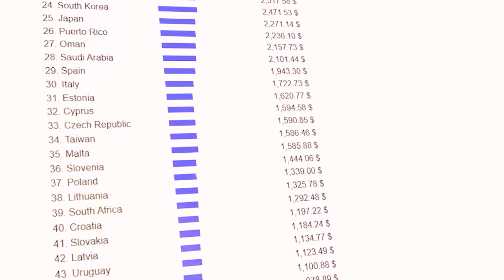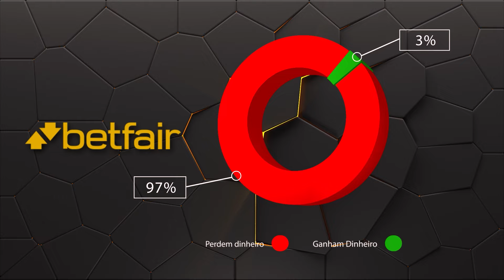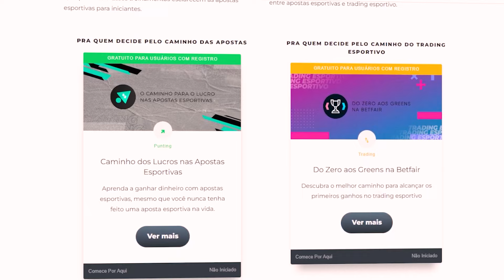As Apostas Esportivas Não Vão Te Salvar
Se você está considerando entrar no mundo das apostas esportivas, eu tenho alguns conselhos para você. Neste vídeo, vou te mostrar por que as apostas esportivas podem não ser a melhor opção para você.

Antes de se envolver em apostas esportivas, é importante entender os riscos e desafios envolvidos. Descubra por que esse tipo de jogo pode não ser a escolha certa para você e como tomar decisões mais inteligentes em relação ao seu dinheiro.